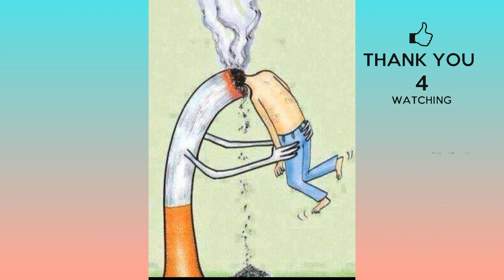The reality of Today's world|deepMeaning images/puresoul M..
puresoul,deepmeaning,
motivational pictures,
Deep Thought-provoking,
Meaningful images,
Inspiring video,